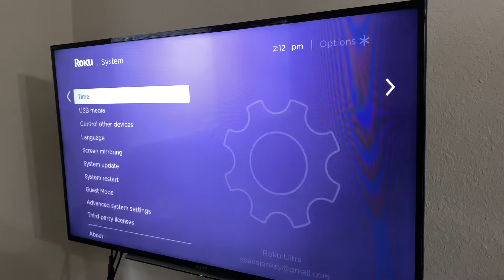Como Cambiar El Idioma De Roku de Inglés A Español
En este video le mostramos como cambiar el idioma de la interface de roku.

Comprar Roku